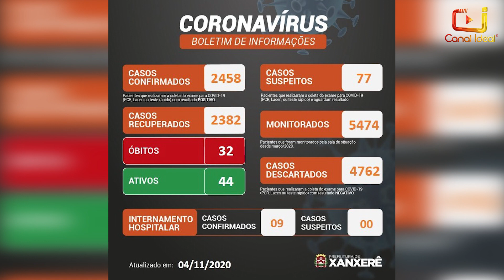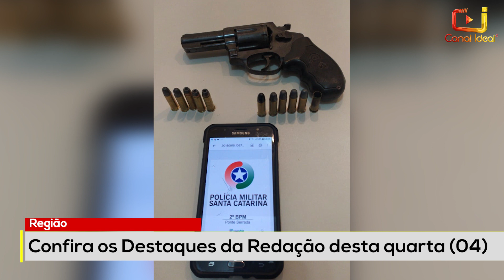Confira os Destaques da Redação desta quarta-feira (04)